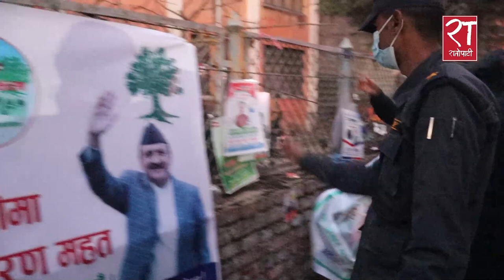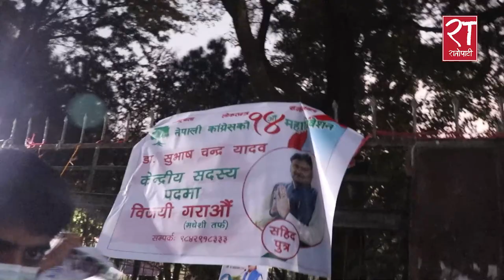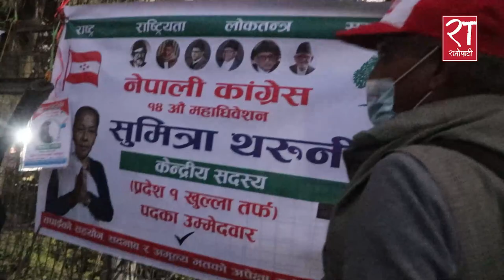निर्वाचन आचार संहिता उल्लंघन गरेको भन्दै प्रहरीले च्यात्यो देउवाकै प्रचार सामग्री